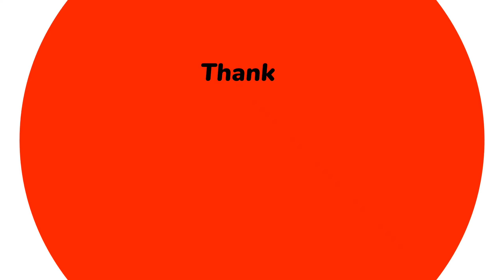Ma Office lo holi celebrations 🎉🙌💃💃💃 ||meerela enjoy chesaru